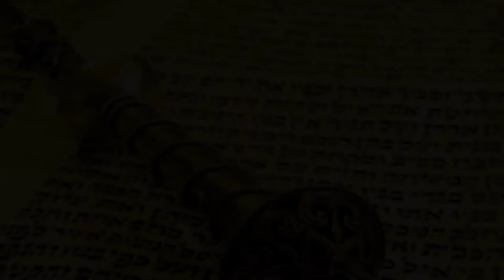🤔 Повторение - мать учения! Недельная глава Экев 5781 | Размышления на тему недельных глав Торы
Шабат шалом, дорогие друзья!

С вами раввин Каплан и мы сегодня поговорим о недельной главе Торы «Экев», которая продолжает рассказ о пребывании народа Израиля в пустыне.

Основное её содержание — это повторное изложение событий прошлого и подведение итогов на будущее. Наш раздел подробно повествует о создании золотого тельца и прочих грехах народа в пустыне. В последующих разделах Моше перейдёт к изложению заповедей, некоторые из них будут приведены впервые, а иные повторены с разными добавлениями.

Понятно, почему Моше это рассказывает. Многие из событий, о которых идёт речь, произошли в первый и второй год после Исхода. Большинство его слушателей вряд ли были хорошо осведомлены об этом. Аудитория Моше — это новое поколение, которому суждено вступить в страну обетованную. Египет для них — давнее детское воспоминание или история их родителей.

Но вернемся к тексту Торы. В (гл. 7, ст. 13) говорится: “И будет (у Него) любовь к тебе, и (даст Он браху) благословение, и возвеличит тебя. И благословит плод чрева твоего и плод земли твоей...”.

Три обещания — любовь, благословение, величие. Какой смысл заключен в них на самом деле?